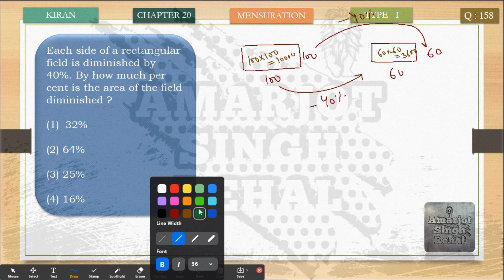Each side of a rectangular field is diminished by 40%. By how much per cent is the area of the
Each side of a rectangular field is diminished by 40%. By how much per cent is the area of the field diminished ?

(1) 32%

(2) 64%

(3) 25%

(4) 16%